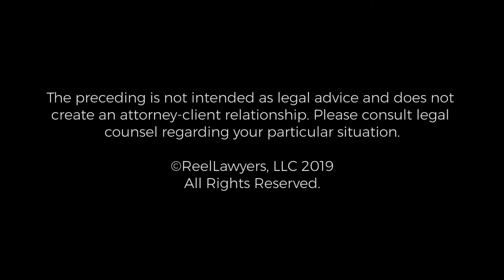Los Angeles Attorney | Representing O.J. Simpson | Ronald P. Slates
Ronald P. Slates has held the AV Peer Review Rating for more than 25 years. He has been named a Southern California Super Lawyer from 2007 through 2017.

The Law Offices of Ronald P. Slates, P.C.
500 S Grand Ave., Biltmore Tower